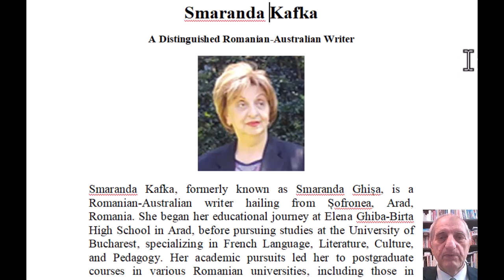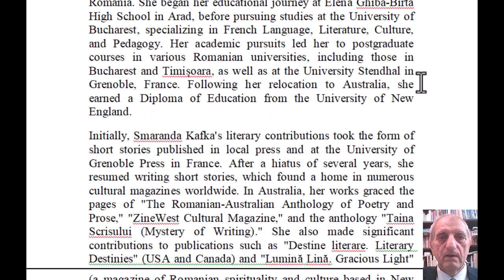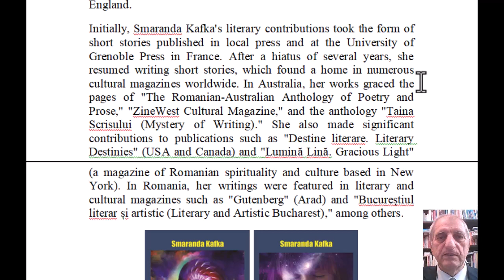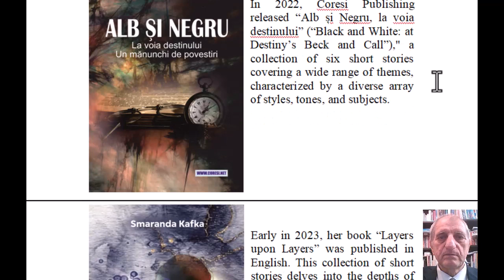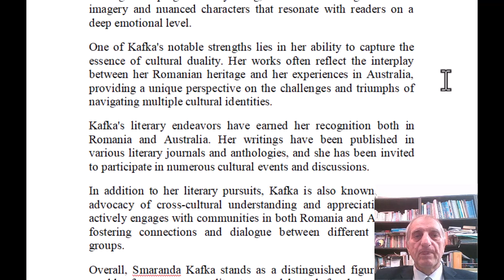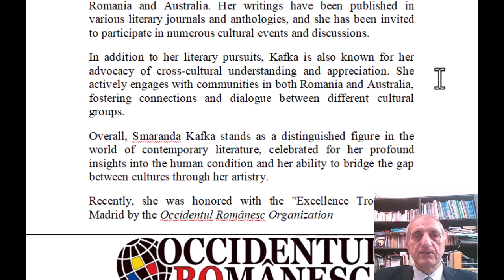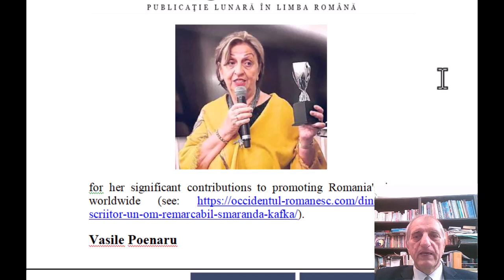Smaranda Kafka, a Distinguished Romanian-Australian Writer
She is also present on Amazon

Smaranda Kafka, formerly known as Smaranda Ghișa, is a Romanian-Australian writer hailing from Șofronea, Arad, Romania. She began her educational journey at Elena Ghiba-Birta High School in Arad, before pursuing studies at the University of Bucharest, specializing in French Language, Literature, Culture, and Pedagogy. Her academic pursuits led her to postgraduate courses in various Romanian universities, including those in Bucharest and Timișoara, as well as at the University Stendhal in Grenoble, France. Following her relocation to Australia, she earned a Diploma in Education from the University of New England.
Initially, Smaranda Kafka's literary contributions took the form of short stories published in local press and at the University of Grenoble Press in France. After a hiatus of several years, she resumed writing short stories, which found a home in numerous cultural magazines worldwide. In Australia, her works graced the pages of "The Romanian-Australian Anthology of Poetry and Prose," "ZineWest Cultural Magazine," and the anthology "Taina Scrisului (Mystery of Writing)." She also made significant contributions to publications such as "Destine literare. Literary Destinies" (USA and Canada) and "Lumină Lină. Gracious Light" (a magazine of Romanian spirituality and culture based in New York). In Romania, her writings were featured in literary and cultural magazines such as "Gutenberg" (Arad) and "Bucureștiul literar și artistic (Literary and Artistic Bucharest)," among others.
In 2021, Coresi Publishing House released her autobiographically-infused novel “ABC-ul unei vieți” (“The ABC of One’s Lifetime”; in two volumes). The book offers a glimpse into the world as seen through the eyes of a young girl, chronicling the influences that shaped her in her formative years.
In 2022, Coresi Publishing released “Alb și Negru, la voia destinului” (“Black and White: at Destiny’s Beck and Call”)," a collection of six short stories covering a wide range of themes, characterized by a diverse array of styles, tones, and subjects.
Early in 2023, her book “Layers upon Layers” was published in English. This collection of short stories delves into the depths of the human soul. The book was initiated as a translation of “Alb și Negru, la voia destinului” (“Black and White: at the Beck and Call of Destiny”), but the translation deviated so much from the original that the re-created work can be seen as a literary endeavor in its own right.
Smaranda Kafka’s latest book, the novel "Bumerangul (The Boomerang)," tackles entirely different subjects. Page after page, it traces the life of a woman across her physical, energetic, and spiritual dimensions, alongside her personal journey through social and emotional coordinates. Its conclusion engages the reader, inviting them to pen the final paragraph.
Kafka's writing style is characterized by its lyrical and introspective nature. Her narratives often delve into the complexities of human emotions and relationships, exploring themes of identity, belonging, and the immigrant experience. Through her poignant storytelling, Kafka weaves together vivid imagery and nuanced characters that resonate with readers on a deep emotional level.
One of Kafka's notable strengths lies in her ability to capture the essence of cultural duality. Her works often reflect the interplay between her Romanian heritage and her experiences in Australia, providing a unique perspective on the challenges and triumphs of navigating multiple cultural identities.
Kafka's literary endeavors have earned her recognition both in Romania and Australia. Her writings have been published in various literary journals and anthologies, and she has been invited to participate in numerous cultural events and discussions.
In addition to her literary pursuits, Kafka is also known for her advocacy of cross-cultural understanding and appreciation. She actively engages with communities in both Romania and Australia, fostering connections and dialogue between different cultural groups.
Overall, Smaranda Kafka stands as a distinguished figure in the world of contemporary literature celebrated for her profound insights into the human condition and her ability to bridge the gap between cultures through her artistry.
Recently, she was honored with the "Excellence Trophy" in Madrid by the Occidentul Românesc Organization for her significant contributions to promoting Romania's image worldwide
Vasile Poenaru